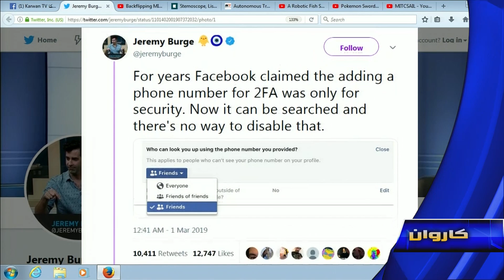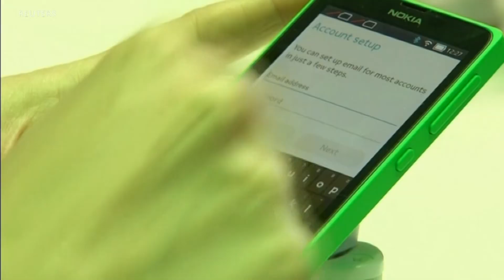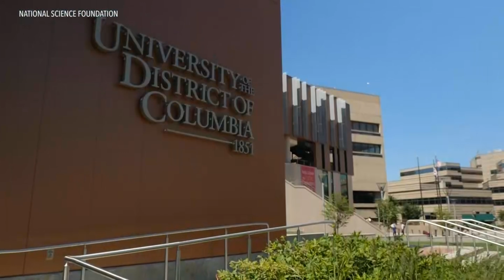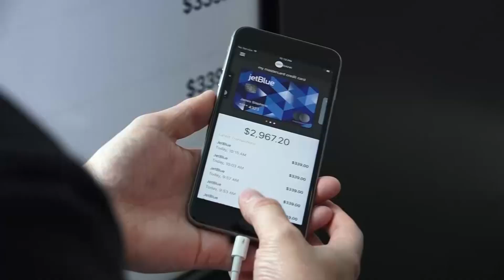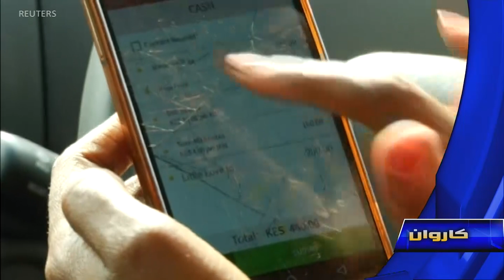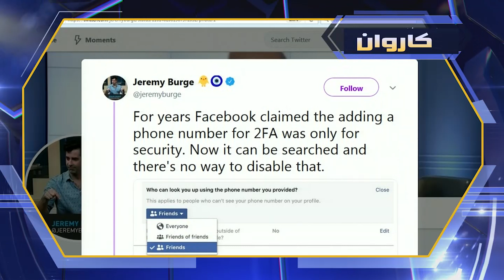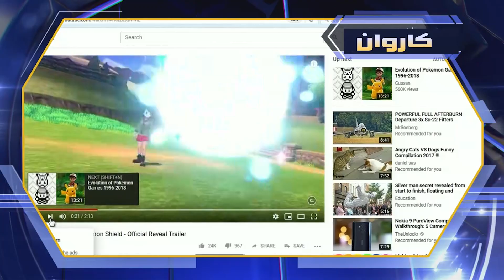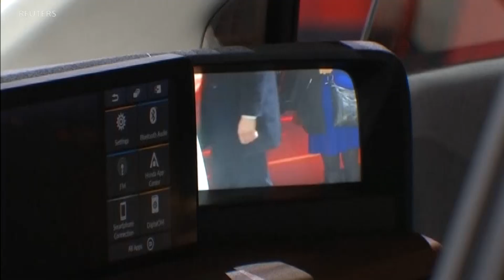KARWAN TV SHOW 436th 03-15-2019